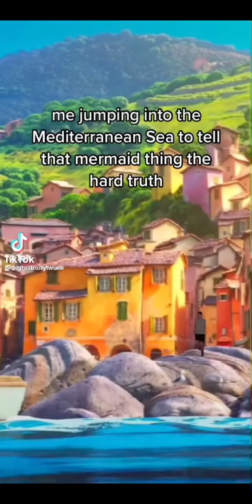Short Luca Tiktok Compilation